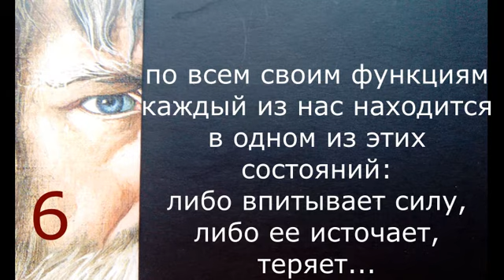Стоит ли кого-либо или в чем-либо упрекать?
Сергей Гриневич, 6 глава из книги "Homo res sacra".
Читает автор. Смотрите плейлист

Медико-философская школа на канале Сергея Гриневича. Для тех, кто не ленится мыслить.

Направление деятельности автора: Устранение невидимых препятствий развития; Ментальные практики; Оздоровление.

Использован фрагмент работы Константина Васильева "Старец"

29.10.21